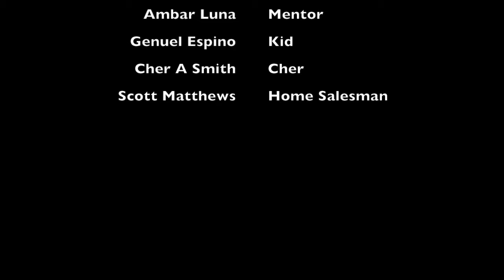BLACK MALE TRIES WINNING HIS EX WITH AN OFFER SHE COULDNT REFUSE